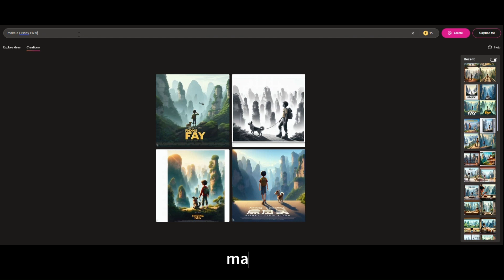how to make a Disney Pixar poster, easy tutorial